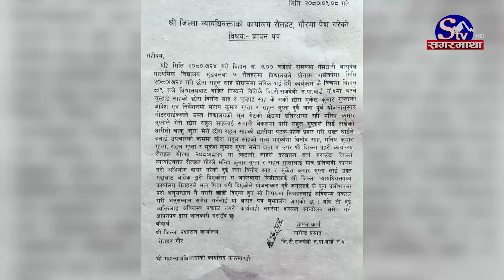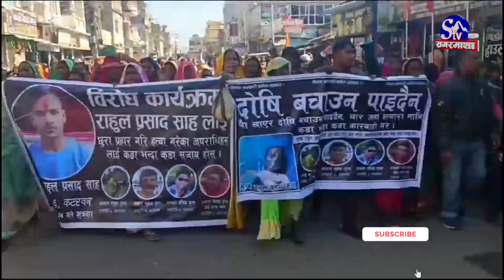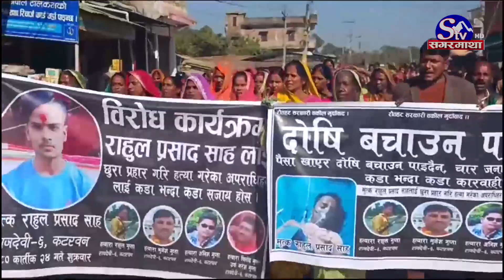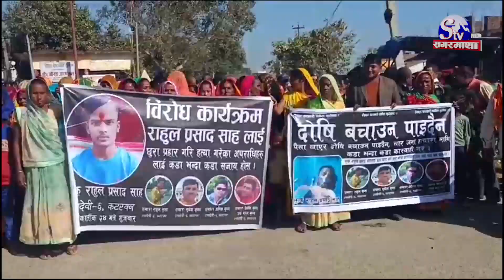आरोपी बचाउन चलखेल गरेको आरोप, सरकारी वकिलको कार्यालयविरुद्ध प्रदर्शन